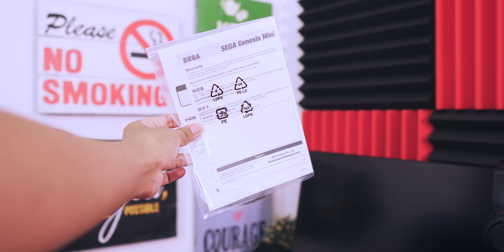Jutaan Orang Tidak Menyadari CONSOLE LEGEND Ini - SEGA Genesis Mini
Kids jaman now kudu nyobain console ini. Bagi yg masa kecilnya ditemenin ama Sega Genesis, please jangan baper setelah nonton videonya :p